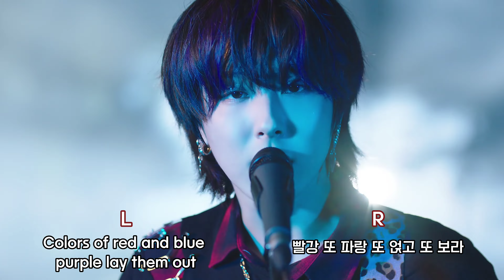원위 (ONEWE) - AuRoRa 좌우음성 (한국어/영어)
🎧이어폰을 착용해 주세요